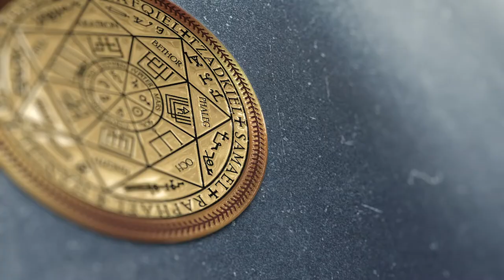Разговор с тонкой копией Влада о проверке | Разговор с Царём Соломоном | ARGO VP2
✅ По вопросам сеансов - администратор Ольга Разговор с тонкой копией Влада о проверке | Разговор с Царём Соломоном. Начало